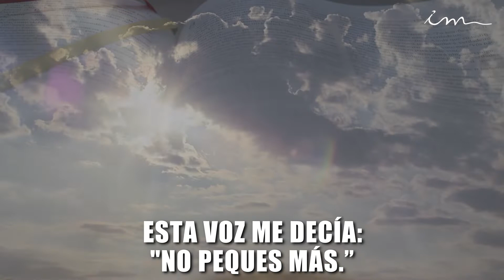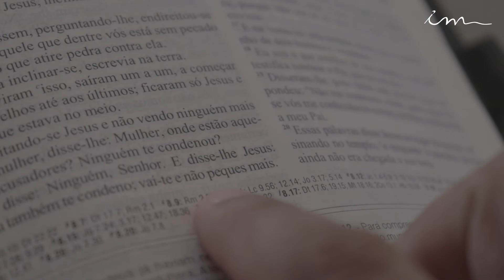CIERTA VEZ YO ORANDO